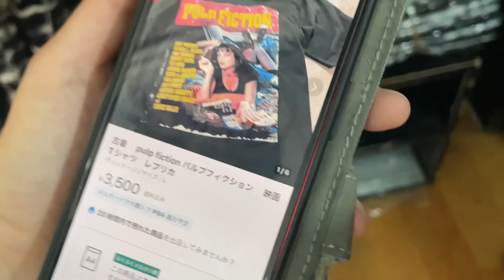ガチンコタイ輸入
中国やタイなどから輸入して主にAmazonで販売する事業をしています。
飛行機とホテルとサーフィンが好きです。ANAダイヤモンド7年目。Hyatt グローバリスト6年目。

1人で海外にサーフトリップに行ったり家族（子供４人）を連れて海外旅行に行ったりしています。

物販事業での利益は月150万円〜300万円くらいです。

少人数ですがスクールも運営しています。youtubeに出てくれている方はスクールの生徒さんが多いです。

【無料ビデオ講座】
ビジネスについて更に詳しいビデオ講座はこちら（２つあります）

（１）ガチンコタイ輸入ビデオ講座（無料）
（副業で月10万円程度稼ぎたい方向け）

（２）ランクアップAmazon道場ビデオ講座（無料）
（起業してガッツリ稼ぎたい人向け）
（すぐにメールで詳しいビデオ講座が届きます）

ビジネス、起業、副業に興味のある方は
無料ビデオ講座をご視聴いただいた上で
「よし、やるぞ！」と思ったら
無料zoomセミナーに参加してみてください。

【出版書籍】
◎「withコロナ」時代に素早く元手ゼロ・スキルなしで月10万円稼ぐ テレワーク副業のはじめかた（ソシム出版）
紀伊国屋新宿本店、三省堂有楽町店等で売れ筋１位

◎ちょっと副業をしてみたい人のための 月10万円をラクラク稼ぐ 輸入・ネット販売（ソシム出版）

◎サラリーマンが９０日で自由になる！: 副業から始めて世界に旅に出よう Kindle版
Amazonで売上ランキング1位獲得

【公式ブログ】
脱サラして自由な金持ちになる方法

品川広平（本名）
1975年生まれ茨城県在住
既婚、子供4人、趣味サーフィン
旅好き（ANA ダイヤモンド、Hyattグローバリスト）
マイルかなり詳しい「物販マイラー」です。

物販の仕入れや経費で貯まる
クレカのポイントだけで
年間５〜６回は海外に行っています。
（ほぼビジネスクラスです）

ビジネスについて詳しくは無料ビデオ講座でお話しています。

それでは良い一日を！

株式会社Pipeline
品川 広平